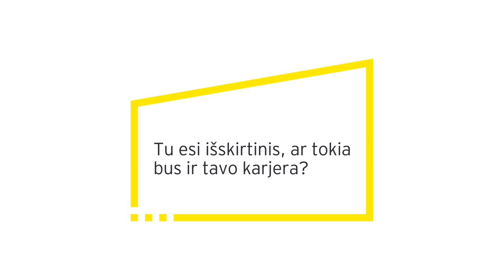Mantas, EY auditas. Tu esi išskirtinis, ar tokia bus ir tavo karjera?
Nubėgti 1000 km., maudytis lediniame vandenyje, tapti profesionaliu plaukiku – tokie iššūkiai laisvalaikiu motyvuoja EY audito komandos narį Mantą. Dirbdamas EY jis su džiaugsmu prisiima vis naujus iššūkius - didelę atsakomybę karjeros pradžioje bei vis įdomesnes užduotis.

Tu esi išskirtinis, ar tokia bus ir tavo karjera?